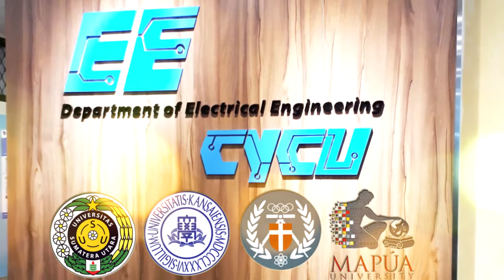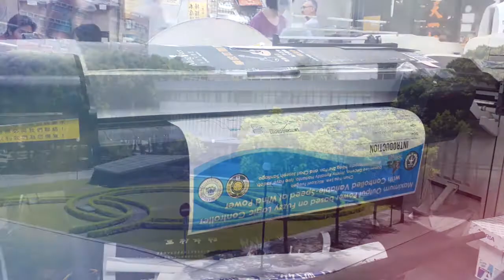CYCU Group 10 :)